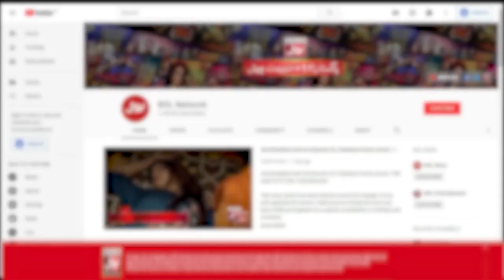Muhammad Kamran Started Dancing | Bushra Haq | Summaiya Rizwan | Faysal Quraishi New Show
Muhammad Kamran Started Dancing | Jeeto Ek Minute Mein | Bushra Haq | Summaiya Rizwan | Faysal Quraishi New Show | BOL Entertainment